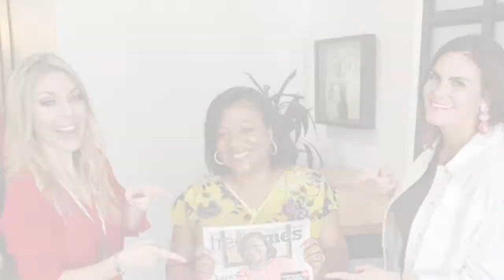Instant Impact Ep 52: 3 Things My Pregnancy Journey Has Taught Me About Success in Business and Life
Thanks for tuning into the Instant Impact podcast with Elyse Archer! It’s the one-year anniversary of the podcast.

Elyse shares with us her personal journey with pregnancy and the transferable experiences in life and business. There’s a lot to be gained from this episodes, as Elyse touches on important matters such as improved health, increased efficiency and enjoying the process! Don’t let the title deceive you, this episode offers up value to everyone, not just those expecting.

Elyse’s life was nothing short of a whirlwind a year ago. She had recently found out she was pregnant, and immediately she shifted gears in both her personal and professional spaces to ensure she would be the best parent she could. This meant adjusting how her business operated, investing in herself through coaching, and even purchasing her dream home. Seven weeks in, she and her husband were struck with the terrible news of a miscarriage. From there, Elyse found her way back to being herself.

Flash forward to the day before Thanksgiving this year, and Elyse and her husband were blessed with the good news of pregnancy. Now in her 17th week, she shares three things her pregnancy has taught her and how we can utilize them in multiple aspects of our lives.

First, Elyse discusses listening to your body and trusting it and your instincts. Your body, she says, will naturally guide your decisions in personal and professional endeavours. Just like the seasons, there are times to be bright and vibrant, and other times to evaluate and assess and heal. Her tips to enforce this mentality include having a morning ritual. Yes, you’ve probably heard it a million times, but creating space to receive answers from your body, your spirit, or a higher power is crucial to respecting what your body is telling you.

Elyse’s second practice she learned was the importance of efficiency. When you’re pregnant, you often may feel unwell, leaving you with fewer and fewer hours in the day to get done what you need to do. To combat this, leaning on efficiency will streamline your work so you can reach your goals in the smoothest way possible. To help this, Elyse suggests delegating. Finding a single thing every month to go on the “can someone else do this” list can help free up your time and mental space to do what needs to get done. Additionally, getting hyper clear on your priorities can help you prevent feeling overwhelmed or underprepared.

Finally, Elyse’s third lesson is to enjoy the process. There will always be low points in your life, and they can shape you into a different person. But, everything is happening for you, not to you. The universe is working for your greater good. The more we can set an intention and go after it with everything you have and still being able to accept and outcome, the more we can grow. Trusting the journey is what it’s all about.

Thanks for tuning into the Instant Impact podcast with Elyse Archer! It’s the one-year anniversary of the podcast. Elyse shares with us her personal journey with pregnancy and the transferable experiences in life and business. There’s a lot to be gained from this episodes, as Elyse touches on important matters such as improved health, increased efficiency and enjoying the process! Don’t let the title deceive you, this episode offers up value to everyone, not just those expecting.